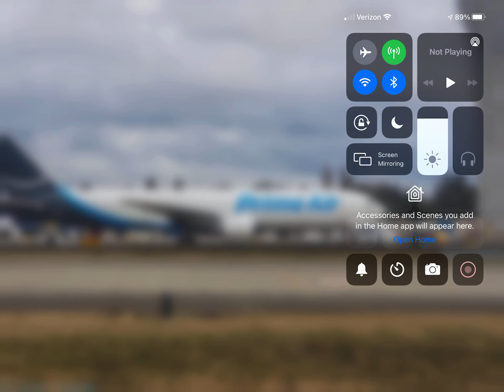*RARE* Amazon Prime Air Boeing 767-300ER No Winglets At Seattle Tacoma!!! (KSEA)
An Amazon Prime Air Boeing 767-300ER No Winglets Just Arrived From It’s Flight From Cincinnati (KCVG) At Seattle Tacoma (KSEA) Here For Very The First Time At Seattle, WA!!!